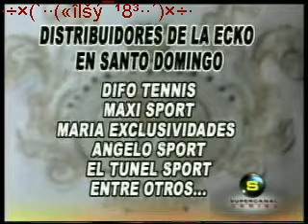100% URBANO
100%  URBANO